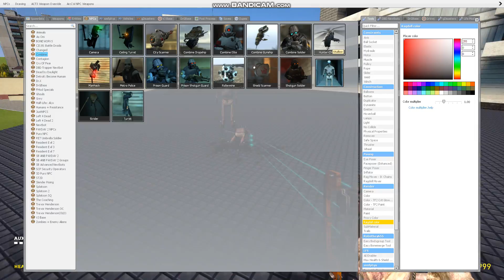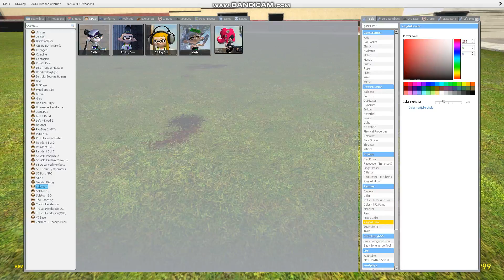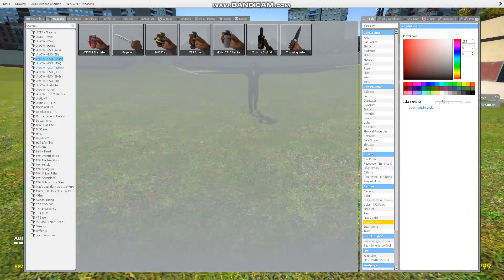Gmod because navida geforce stopped working in game overlay not working even when on plz fix